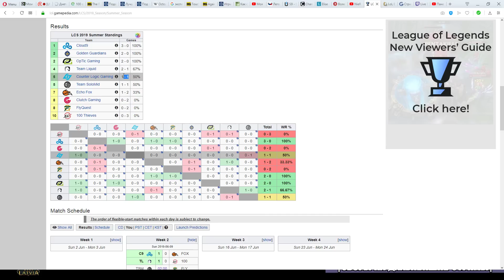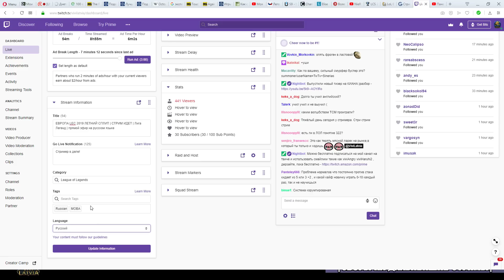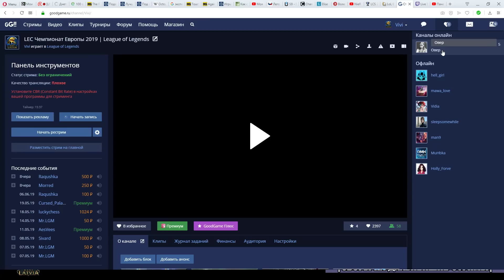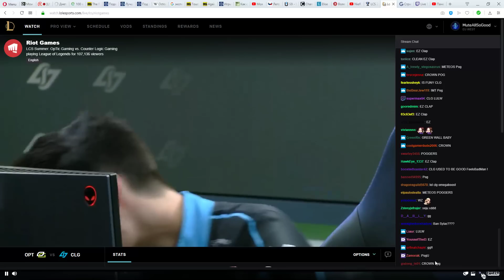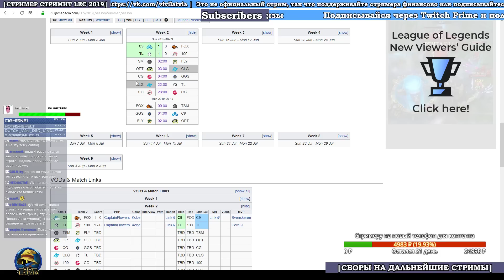OPT vs. CLG | Week 2 LCS Summer 2019 | Чемпионат Америки LCS NA | Optic Gaming Counter Logic